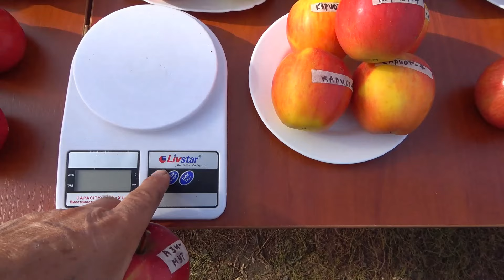Продолжаем Обзор зимних плодов яблони /Лучшие сорта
На обзоре сорта яблони: Агата Крисп, Азимут, Амброзия, Бонита, Вагнера Призовое, Гала Шнига, Грин Стар, Джунами, Золотое Грайма, Кариот-7, Любимое Дутовой, Найдаред, Райка чешская, Ренет Туэн, Розелла, Санданс (Кооп 29), Флорина, Чемпион Голд.